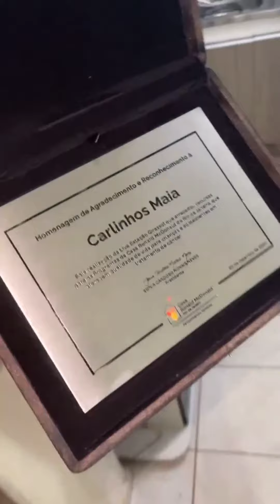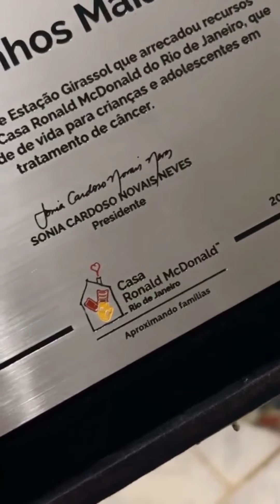Carlinhos Maia recebe placa de homenagem 🙏